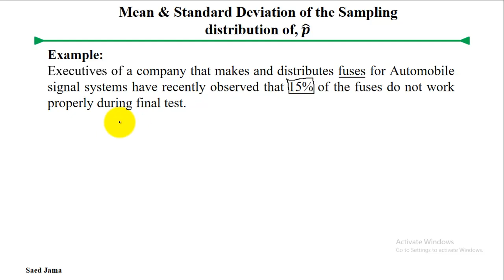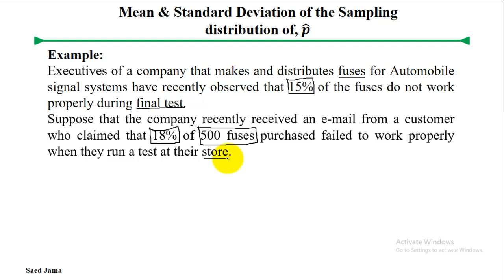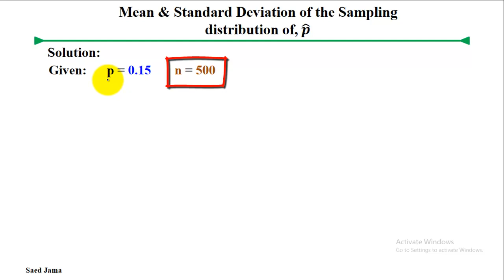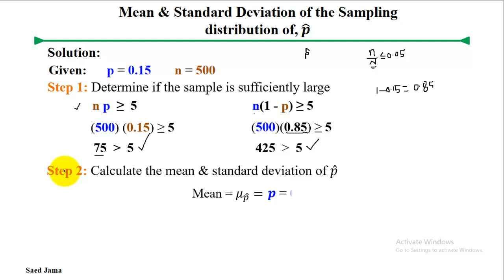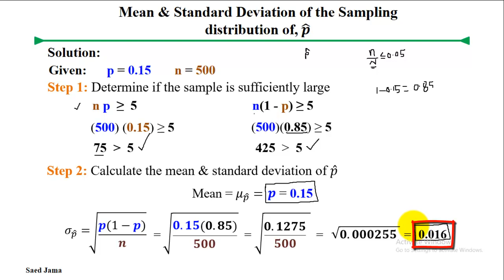Lecture 3 of 4: Worked example - Mean & Standard deviation of Sample Proportion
Hi.
Welcome our channel BeinStatistics.
This is the third lecture of our series tutorials about mean and standard deviation of sampling proportion. In this video you will learn how to calculate the Mean and Standard deviation of sampling distribution of Sample Proportion.